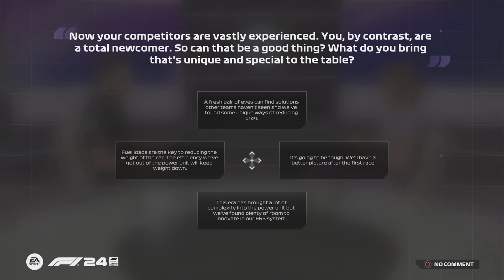Geordie Racing is Back